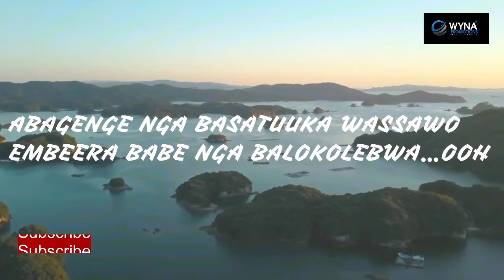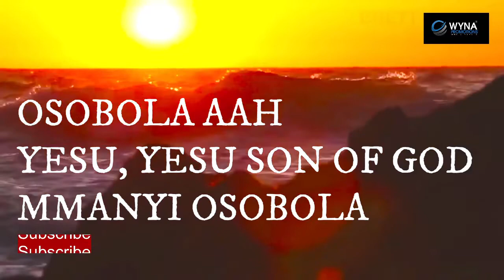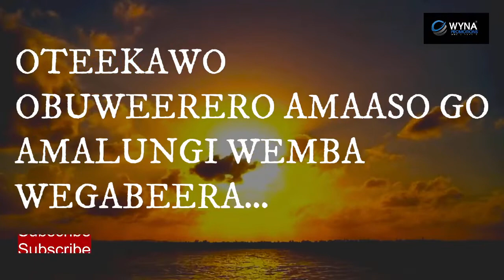Osobola Herbert Wise Ugandan Gospel